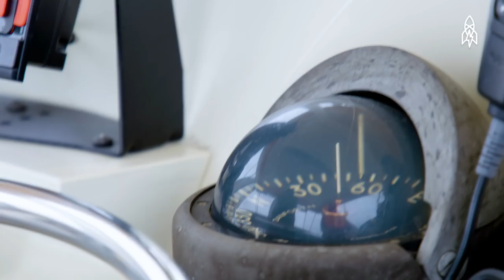Protecting Our Oceans from Ghost Traps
At any given time, there are thought to be over 360,000 tons of loose fishing gear floating through our oceans. These disregarded pieces of debris are a danger to our aquatic ecosystems, trapping fish, turtles, birds and even whales. Kurt Lieber assembled the Ocean Defender Alliance, a group of volunteer divers cleaning California’s coasts of ghost nets and traps.